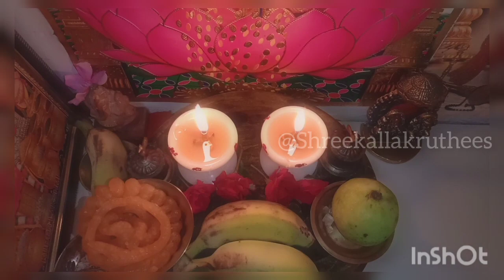Meesho నుండి ఇంకో parcel వచ్చేసిందోచ్🤗@ShreeKallakruthees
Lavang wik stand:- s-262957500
meesho product
meesho product unboxing